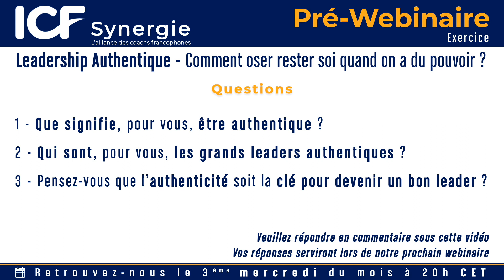Exercice Pré-Webinaire - Leadership Authentique - Séverine Ghys - Coach ICF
"Leadership Authentique - Comment oser rester soi quand on a du pouvoir ?" avec Séverine Ghys (13 septembre 2023).